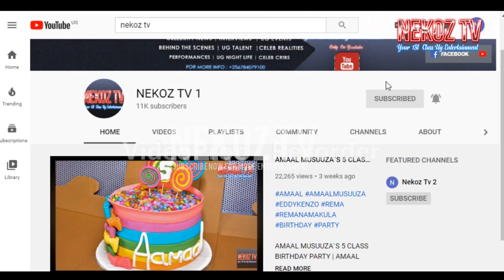REMA NAMAKULA AGABYE SANITISERS NE HEMA KU BWELELE